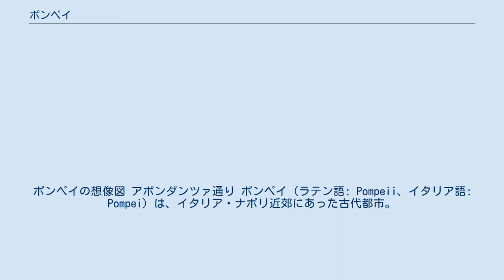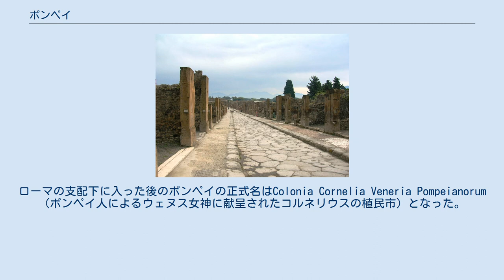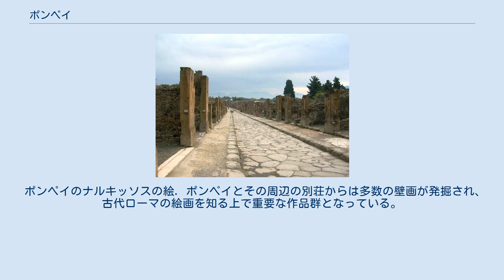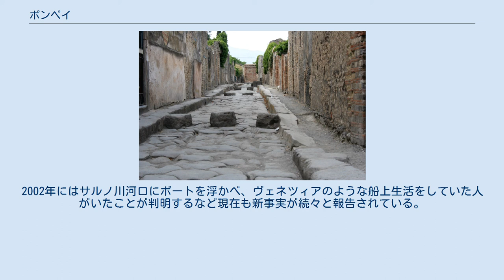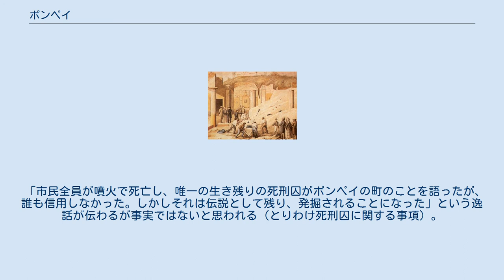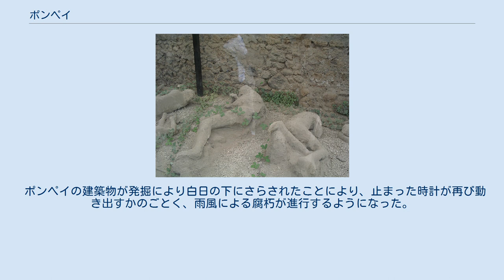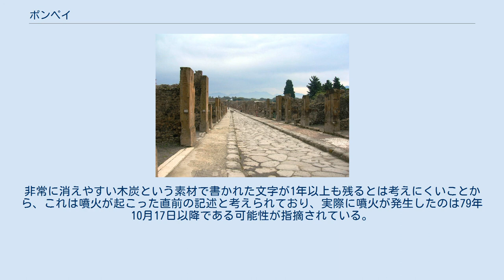ポンペイ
ポンペイの想像図 アボンダンツァ通り ポンペイ（ラテン語: Pompeii、イタリア語: Pompei）は、イタリア・ナポリ近郊にあった古代都市。
79年のある昼過ぎ（噴火日については現在議論がある）、ヴェスヴィオ火山噴火による火砕流によって地中に埋もれたことで知られ、その遺跡は「ポンペイ、ヘルクラネウム及びトッレ・アンヌンツィアータの遺跡地域」の主要部分として、ユネスコの世界遺産に登録されている。
 イタリア先住のオスキ人とヒーコ人によって集落が形成された。
紀元前7世紀頃はサルノ川の河口付近の丘に集落があった。
その後紀元前526年からエトルリア人に占領されたが、ポンペイ市民はイタリア南部に居住していたギリシャ人と同盟を組み、紀元前474年クマエの海戦で支配から脱した。
ギリシャ人はその後ナポリ湾を支配した。
紀元前5世紀後半からサムニウム人の侵攻が始まり、紀元前424年にはサムニウム人に征服されることとなった。
サムニウム人はまた、カンパニア全体を支配した。
この時代、ローマがポンペイを征服したという説があったが、現在この説を裏付けるものはない。
 カンパニアの諸都市が同盟市戦争と呼ばれる戦争をローマに対して起こすと、ポンペイも反ローマ側に加わった。
しかし紀元前89年、ルキウス・コルネリウス・スッラによって町は征服されポンペイは周辺のカンパニア諸都市とともにローマの植民都市となった。
ローマの支配下に入った後のポンペイの正式名はColonia Cornelia Veneria Pompeianorum（ポンペイ人によるウェヌス女神に献呈されたコルネリウスの植民市）となった。
ポンペイは港に届いたローマへの荷物を近くのアッピア街道に運ぶための重要な拠点となり、以後は商業都市として栄えた。
 娼館に残っていた壁画 町の守護者は美と恋愛の女神ウェヌスであった。
娼婦の館などが発掘され、ここで男女の交わりを描いた壁画が多く出土したことから、現代ではポンペイは快楽の都市とも呼ばれる。
ただし、この町は商業も盛んな港湾都市である一方で、火山噴火まではぶどうの産地であり、ワインを運ぶための壺が多数出土されていることから、主な産業はワイン醸造だったことが伺える（現在はポンペイ周辺で火山活動の地殻変動によって陸地が上昇し、相対的に水位が下がっているが、当時は港もあり海洋都市でもあった）。
碁盤の目状に通りがあり、大きな通りは石により舗装されていた。
市の中心には広場もあり、かなり計画的に設計された都市であることも分かっている。
また当時は性的におおらかな時代であり、ポンペイのような商業都市には商人向けの娼婦館のような施設は多かったという 主張もある。
 79年のヴェスヴィオ噴火による降下火山灰の被害地区（黒色部分）。
火砕流による被害地域よりもはるかに広い。
 遺跡内の通り。
車道と歩道が区分され、車輪を通すため飛石状になった横断歩道もある。
 62年2月5日に発生したポンペイ地震により、ポンペイや他のカンパニア諸都市は大きな被害を受けた。
再建作業はされたが、不完全な状態で79年8月24日以降（噴火日については後述）の午後1時頃にヴェスヴィオ火山が大噴火し、一昼夜に渡って火山灰が降り続けた。
 翌25日（噴火から約12時間後）の噴火末期に火砕流が発生し、ポンペイ市は一瞬にして完全に地中に埋まった。
降灰はその後も続いた。
軍人でもあった博物学者のガイウス・プリニウス・セクンドゥス（大プリニウス）は、ポンペイの市民を救助するために船で急行したが、煙（有毒火山ガス？）に巻かれて死んだことが甥のガイウス・プリニウス・カエキリウス・セクンドゥス（小プリニウス）による当時の記述から知られている。
 当時、唯一の信頼できる記録は、小プリニウスが歴史家タキトゥスに宛てた手紙である。
これによると、大プリニウスはヴェスヴィオ火山の山頂の火口付近から、松の木（イタリアカサマツ）のような形の暗い雲が山の斜面を急速に下り、海にまで雪崩れ込んだのを見たと記録している。
火口から海までを覆ったこの雲は、現在では火砕流として知られる。
これは火山が噴火したときに、高温ガスや灰や岩石が雪崩のように流れる現象である。
プリニウスは爆発時に地震を感じ、地面は非常に揺れたと述べている。
さらに灰がどんどん積もり、彼は村から逃げなければならなかったが、海の水が...